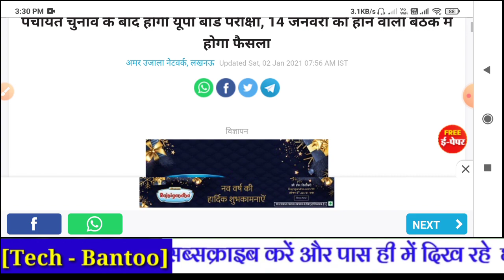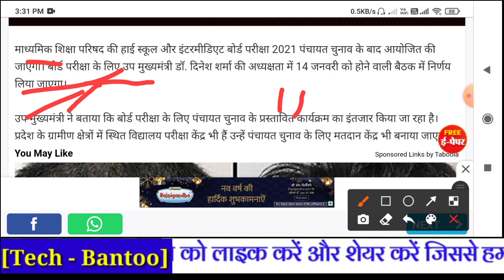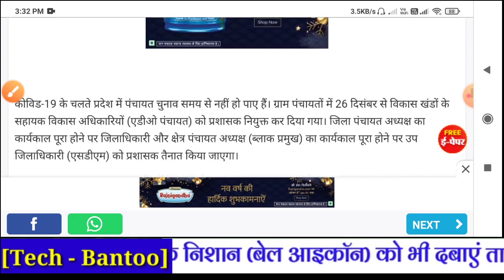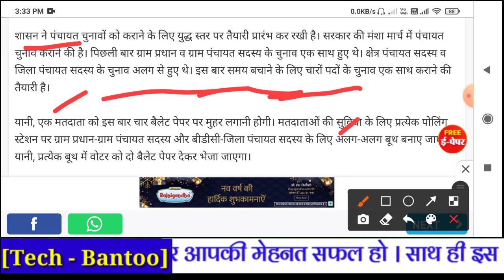पंचायत चुनाव के बाद होगी यूपी बोर्ड परीक्षा | up gram panchayat chunav 2021 latest news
यूपी पंचायत चुनाव के बाद होगी यूपी बोर्ड परीक्षा | up gram panchayat chunav 2021 latest news
Hi there
namaskar doston up Panchayat chunav board pariksha se pahle honge aaj ki video mein aapko itni ke bare mein Puri jankari milegi Uttar Pradesh Panchayat chunav kab honge kis mahine mein honge to aap is video ko pura watch karenge to aapko Puri jankari mil jayegi.
up gram panchayat chunav 2020
up gram panchayat chunav 2021
up gram panchayat chunav 2020 latest news
up gram panchayat chunav 2020 latest news aaj tak
up gram panchayat chunav 2020 latest news today

            Tech bantoo चैनल पे और वीडियो देखें

दोस्तो अगर आपने चैनल को सब्सक्राइव नही किया है। तो चैनल को भी सबक्राइव कर ले घन्यवाद